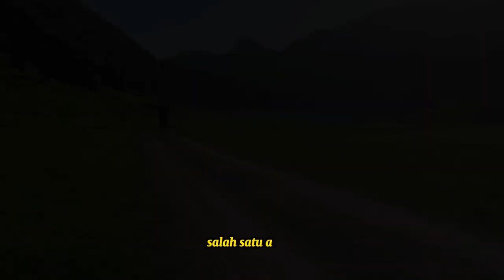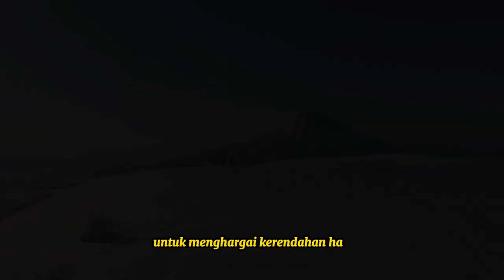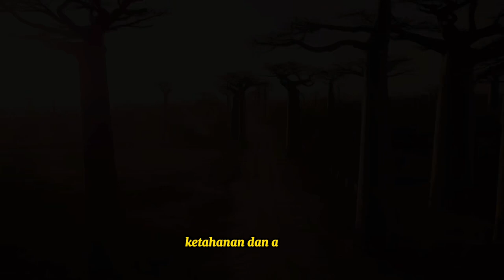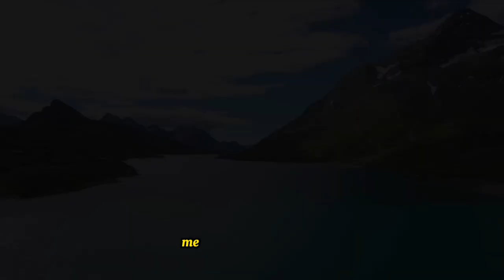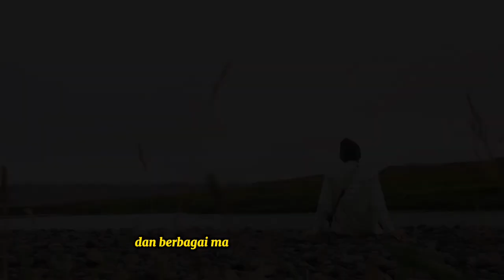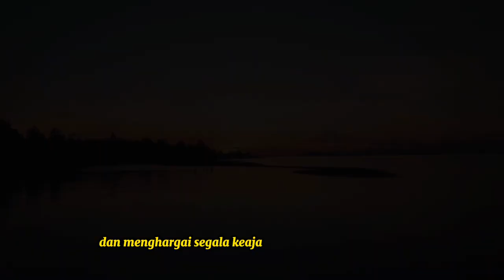Harmoni Semesta ( Mengenal Alam Lebih Dekat )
Dalam kesimpulan, alam dan ketenangan merupakan dua hal yang tak terpisahkan satu sama lain. Alam memberikan ketenangan kepada manusia melalui keindahan, keseimbangan, dan kebesarannya yang menginspirasi. Manusia, di sisi lain, dapat menemukan ketenangan dalam menjaga hubungan yang harmonis dengan alam dan menghargai segala keajaiban yang ditawarkannya. Dengan memelihara hubungan yang sehat dengan alam, manusia dapat terus merasakan ketenangan yang mendalam dan merenungi harmoni semesta yang mengagumkan ini.